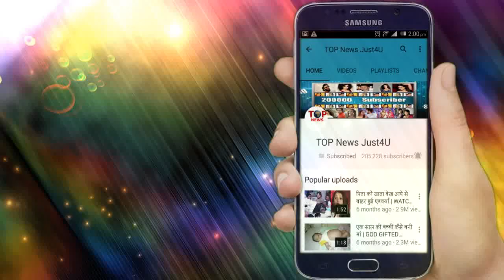YRHPK: SHOCKING TWIST!! दोनो परिवारो का यह फैसला बदलेगा KUHU-KUNAL या ABIR-MISHTI की जिंदगी